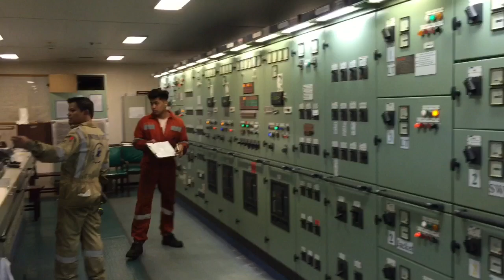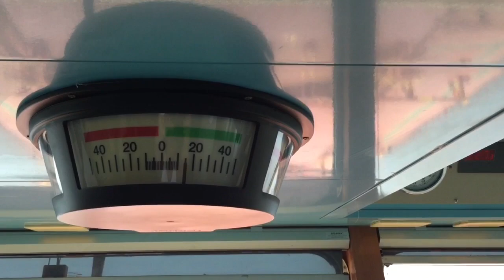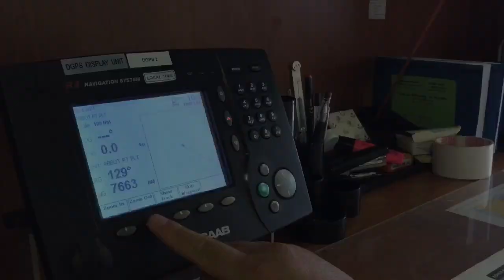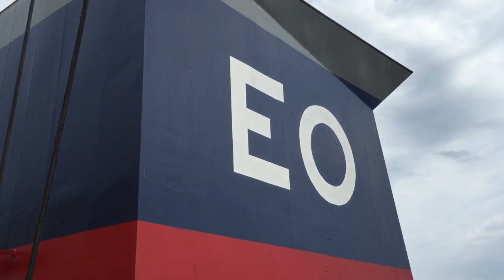“RICHARD OLDENDORFF” Hartmann Crew Philippines “Vlog #1”